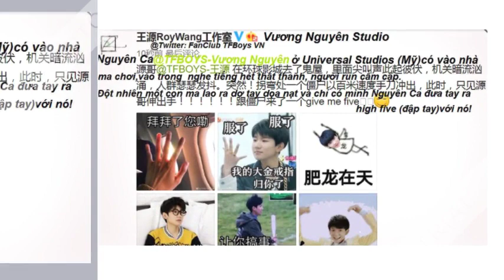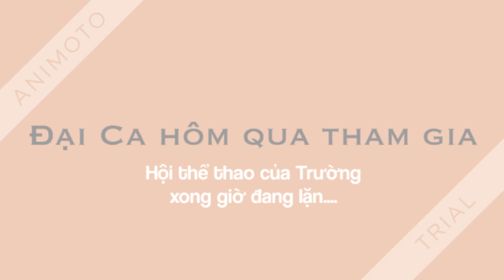[21/10/2017][Tin Tức] TFBOYS - Tổng Hợp Thông Tin Hôm Nay: Update+Share Weibo,Poster,..